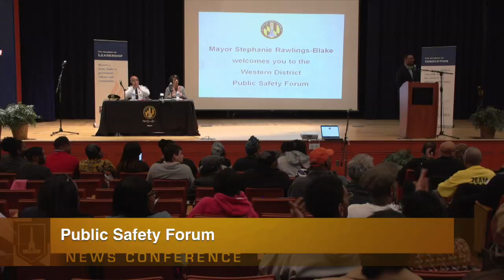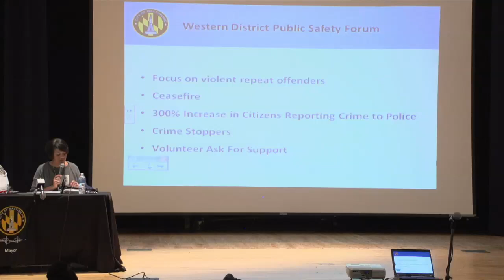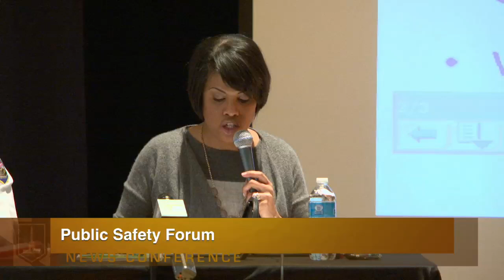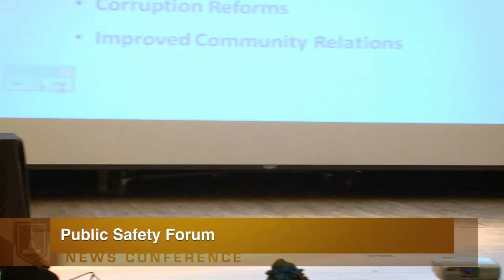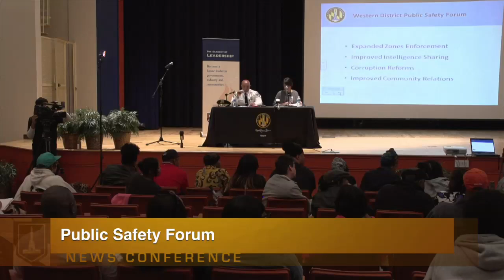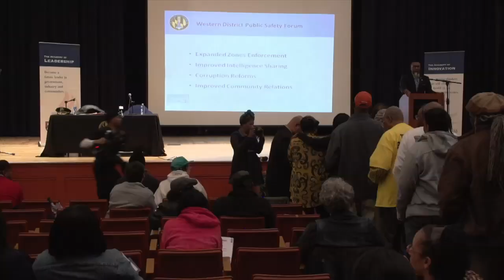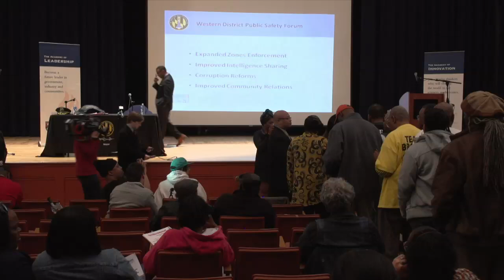Public Safety Forum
Mayor Rawlings-Blake and the Police Commissioner Host a Public Safety Forum to Communicate with Residents the Administrations Plan to Reduce Violent Crime.